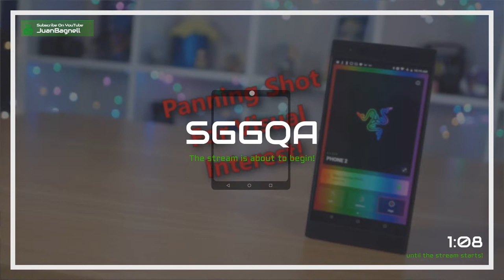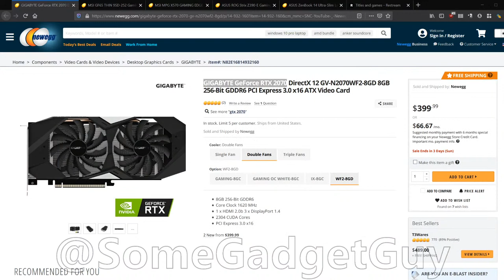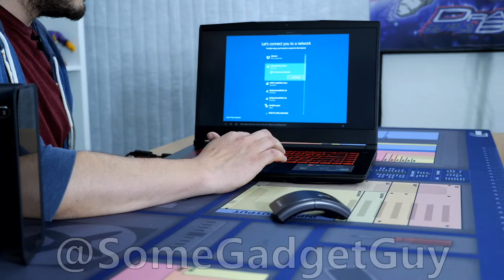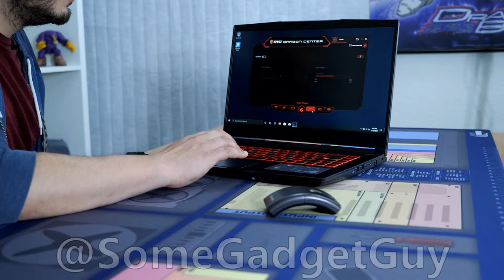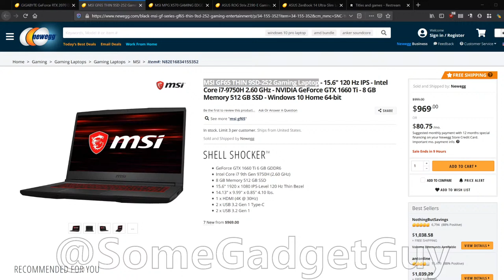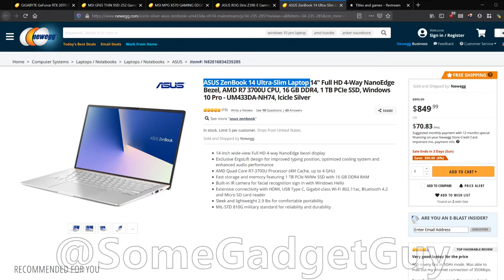Unboxing the MSI GF65 THIN Gaming Notebook and Gigabyte GeForce RTX 2070 - Newegg Now!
A couple of packages arrived on my doorstep today! Let's crack open a thin gaming notebook from MSI and a new GPU from Gigabyte!
ASUS ROG Strix Z390-E Gaming LGA 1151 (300 Series) Intel Motherboard